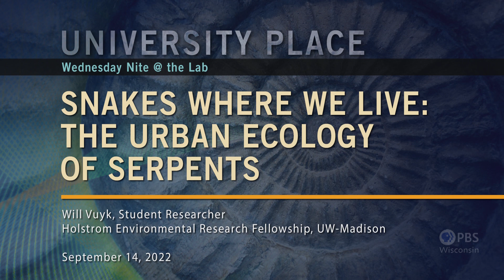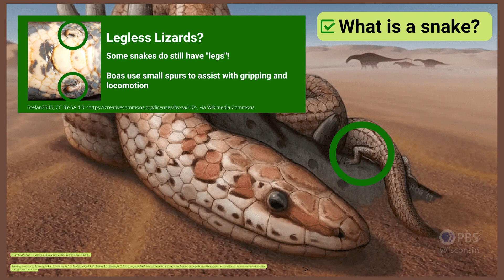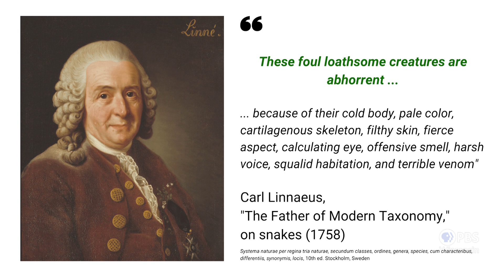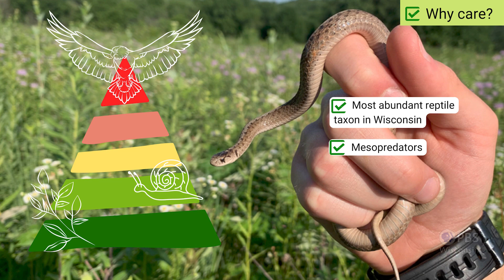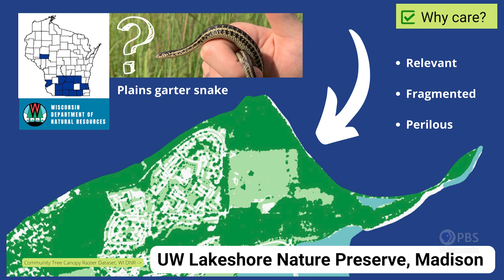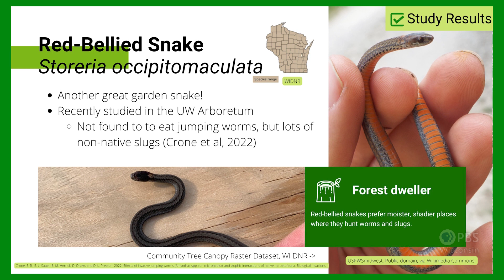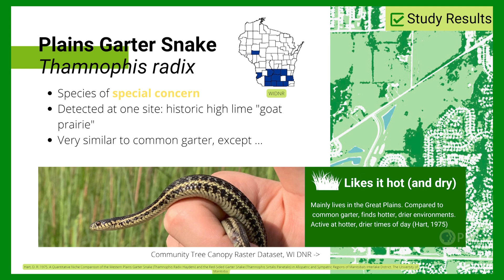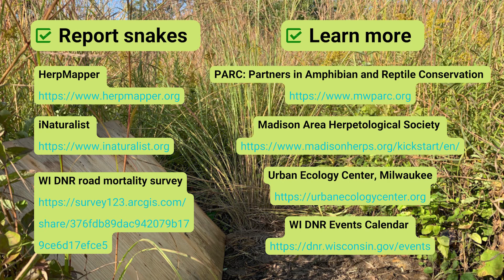Snakes Where We Live: The Urban Ecology of Serpents | University Place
Will Vuyk, Student Researcher with the UW-Madison Holstrom Environmental Research Fellowship, explains why snakes are important to Wisconsin's ecosystems and how snakes are threatened by urban environments.